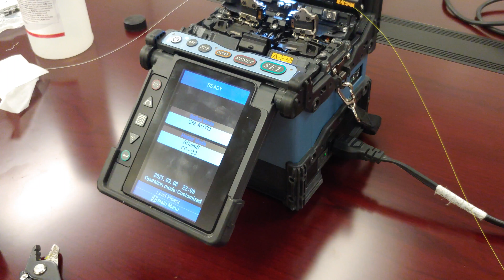2021 Video A Day 279